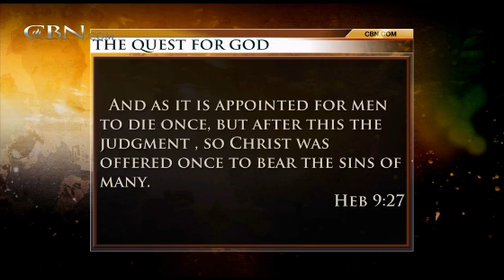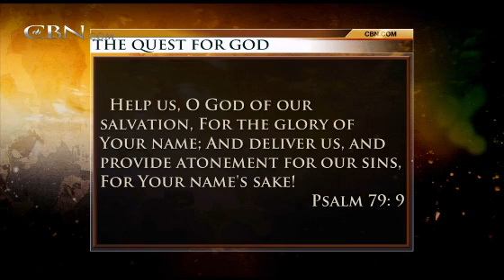The Quest for God - Buddhism - Its Beliefs and Ways of Worship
See what Buddhists believe and how they worship.